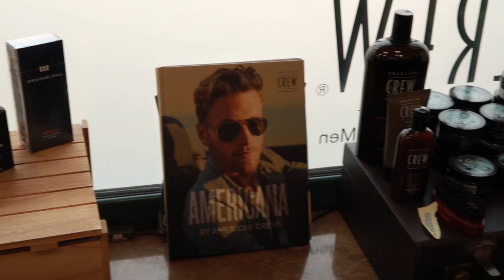Filipino in Poland The best hairdresser in Warsaw, Exclusive Men